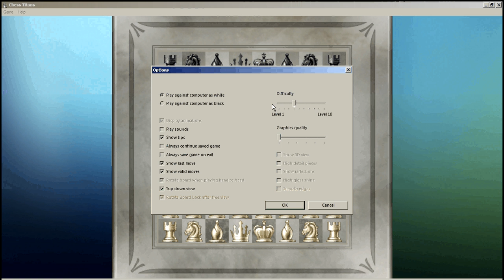Шахматы, игра на разных уровнях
Шахматная программа Микрософт.